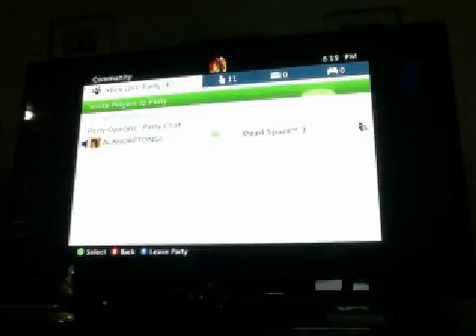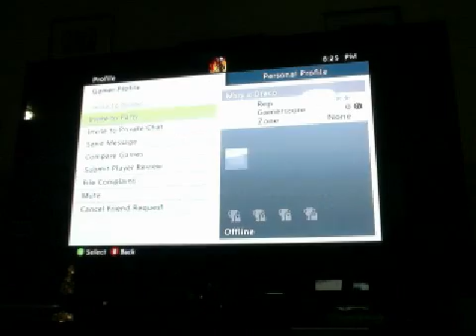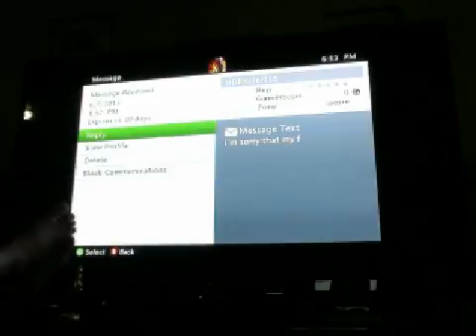Dead Space 3 part? I dont even know what parts this is ?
Tell me what part this is I'm getting lost lol